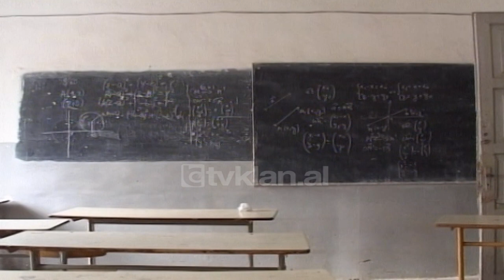Blushi dhe Rama inaugurojne punimet ne shkollen “Petro Nini Luarasi” - (8 Nentor 2001)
Ministri i Arsimit Blushi dhe kryebashkiaku Rama, kanë vizituar sot shkollën e mesme “Petro Nini Luarasi”. Kjo vizitë ka qenë edhe fillimi i inaugurimit të fillimit të punimeve në këtë shkollë, ku do të pasohet e dhe nga 29 objekte të tjera mësimore në shkallë vendi.

Projekti “Shqipëria 2000”, miratuar nga Këshilli i Ministrave, ka për qëllim rehabilitimin e institucioneve arsimore. Fondacioni SOROS do të kontribuojë me tre milion dollarë, së bashku me Ministrinë e Arsimit, me një shumë prej 6 milion dollarësh. Brenda një kohe 22 mujore parashikohet dhe zbatimi i këtij projekti.

Ben Blushi:- “Sot kemi ardhur me kryetarin e bashkisë, për t’ju prezantuar projektin e ri të ndryshimit të shkollës tuaj”.

Me një sallë pa drita, ku Edi Rama dhe ministri kanë zhvilluar takime me nxënës dhe mësues të shkollës, kryebashkiaku është shprehur.

Kryebashkiaku Edi Rama:- “Kriza energjetike vetëm një të mirë ka, që lë pa drita politikanët. Ata që dinë vetëm të flasin, dinë vetëm të akuzojnë, dinë vetëm të shajnë, por që në fund të fundit s’dinë të bëjnë asnjë gjë”.

Si rezultat i këtij projekti rehabilitues, do të përmirësohen rrënjësisht, kushtet higjieno-sanitare, do të normalizohet numri i nxënësve në klasa etj./tvklan.al